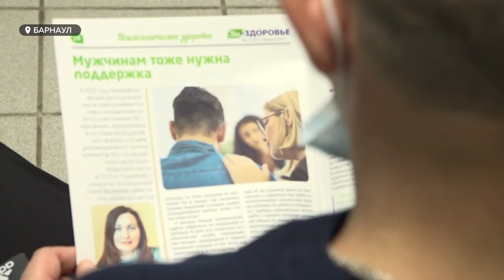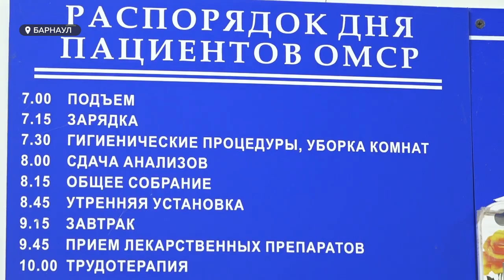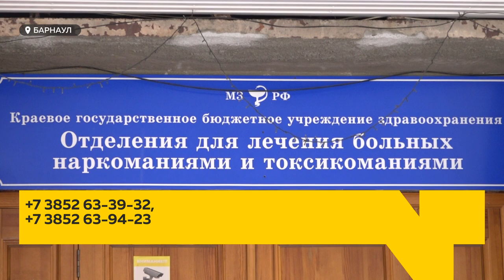"Реальное зло": в Алтайском крае выросло число наркозависимых людей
В Алтайском крае выросло число наркозависимых людей. Показатели нашего региона, в сравнении с общероссийскими, выше на 20 процентов. Особое опасение у медиков вызывают синтетические вещества, которые вызывают моментальное привыкание. Валентина Аскерова побывала в краевом наркодиспансере и пообщалась с пациентами, которые рассказали, чем обернулось для них  пристрастие.